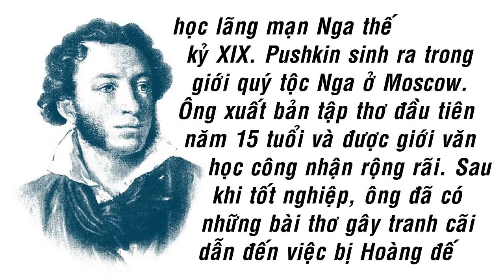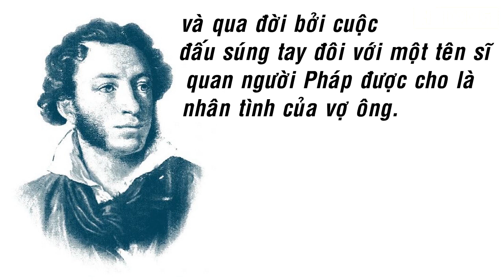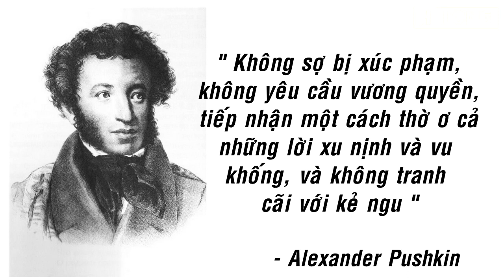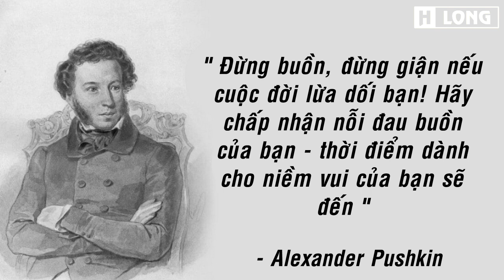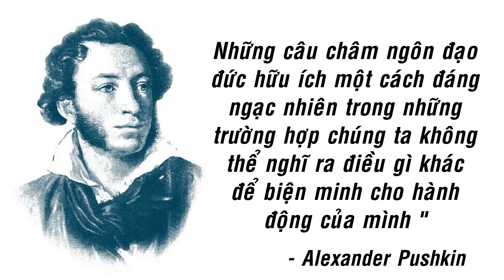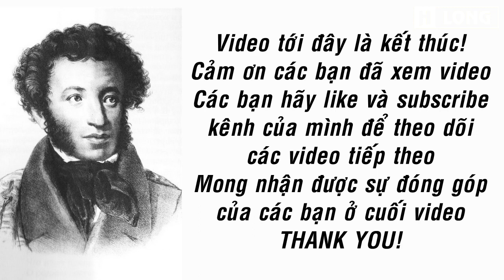Đại thi hào Alexander Pushkin và những câu nói nổi tiếng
Aleksandr Sergeyevich Pushkin (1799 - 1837) là một thi sĩ, văn sĩ, kịch tác gia Nga. Được tôn vinh như Đại thi hào hoặc Mặt trời thi ca Nga, ông hầu như là biểu tượng của trào lưu lãng mạn Nga thế kỷ XIX bởi nhiều cống hiến trong sự đa dạng hóa ngôn ngữ văn chương.
Ông xuất bản bài thơ đầu tiên của mình ở tuổi 15, và được giới văn học công nhận rộng rãi vào thời điểm ông tốt nghiệp trường Tsarskoye Selo Lyceum . Sau khi tốt nghiệp trường Lycée, Pushkin đã đọc bài thơ gây tranh cãi " Ode to Liberty ", một trong số những bài thơ dẫn đến việc ông bị Hoàng đế Alexander I lưu đày . Trong khi bị cảnh sát chính trị của Hoàng đế giám sát chặt chẽ và không thể xuất bản, Pushkin đã viết vở kịch nổi tiếng nhất của mình, Boris Godunov . Cuốn tiểu thuyết thơ Eugene Onegin của ông được xuất bản nhiều kỳ từ năm 1825 đến năm 1832. Pushkin bị trọng thương trong một cuộc đấu tay đôi với người được cho là tình nhân của vợ ông và chồng của chị gái bà, Georges-Charles de Heeckeren d'Anthès , còn được gọi là Dantes-Gekkern, một sĩ quan người Pháp đang phục vụ. với Trung đoàn cận vệ Chevalier
Âm nhạc sử dụng trong video: